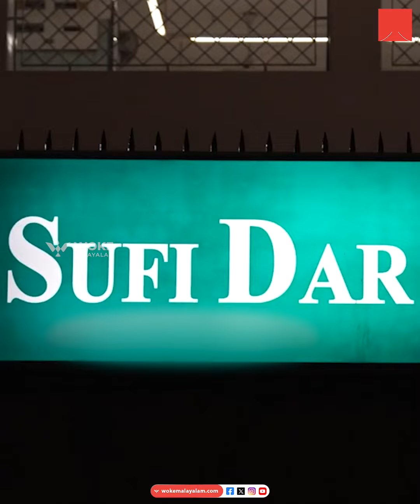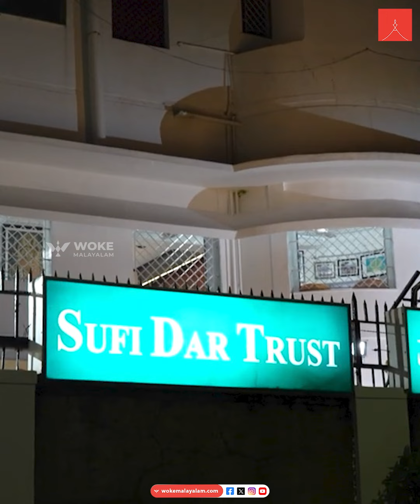പതിറ്റാണ്ടുകളായി മുസ്ലീങ്ങൾക്ക് ഇഫ്താറൊരുക്കുന്ന ക്ഷേത്രം | Iftar | Walajah Mosque | sufidar temple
പതിറ്റാണ്ടുകളായി മുസ്ലീങ്ങൾക്ക് ഇഫ്താറൊരുക്കുന്ന ക്ഷേത്രം; തമിഴ്നാട്ടിൽ നിന്നൊരു മതസൗഹാർദ കഥ

Woke Malayalam, is an online journalism startup from Storcmedia Digital LLP, providing Live News, Entertainment shows, Local News, Feature Stories in Malayalam.